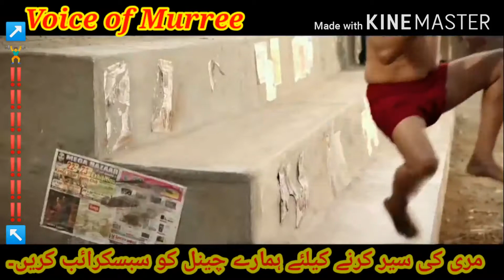COMMANDO 2 MOVIE FIGHT TRAILER.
Voice of Murree.Potha Sharif Aloit Murree.